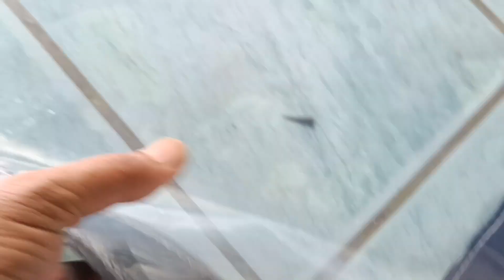paano gumawa ng trapal ng tricycle.